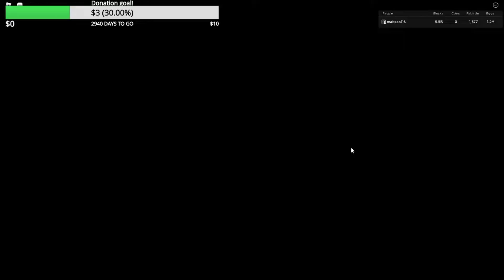UPDATE 5 IN MINING SIMULATOR 2 ( New egg, spin the wheel, new crate)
Hi if you wanna support me thanks alot!
Hi its a new update in mining simulator 2. A new egg and new crates and a spin the wheel!!!